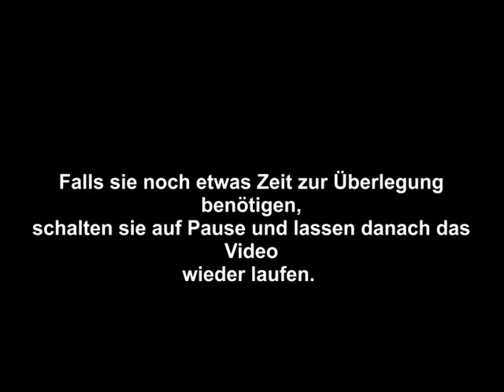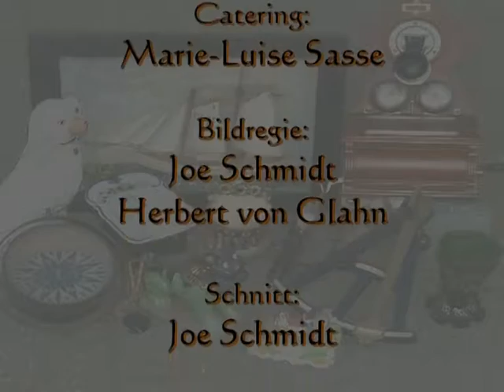Der Kunstberater - Antiguitäten-Quiz - Wer weiß, was ist das ?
Der Kunstberater und Experte Klaus Lukas zeigt in dieser Sendung von Radio Weser TV ein kleines Gerät aus Schwarzblech, dass zu erraten gilt.